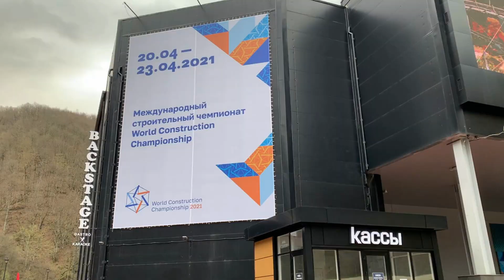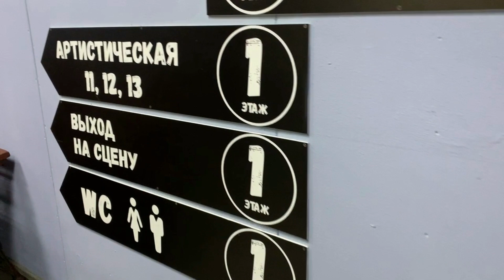Charlie Puth - Attention in Russian Style | Корпорат в Сочи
Russian Style Folkestra on a concert tour to Sochi. Show for WCC'21.
Как мы слетали на корпорат в Сочи. Красная поляна, Международный строительный чемпионат, 20.04.21.

Звучит Charlie Puth - Attention
И немного алых роз)